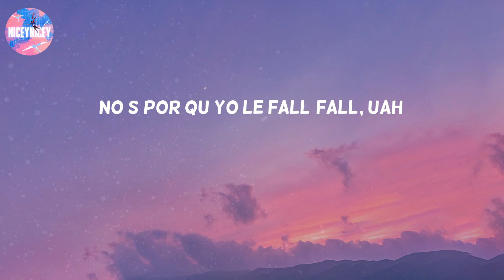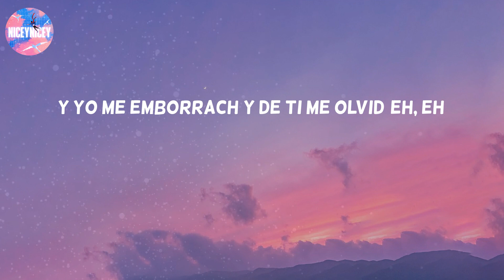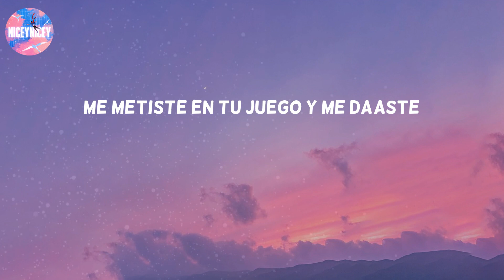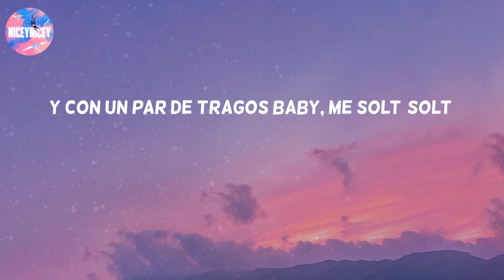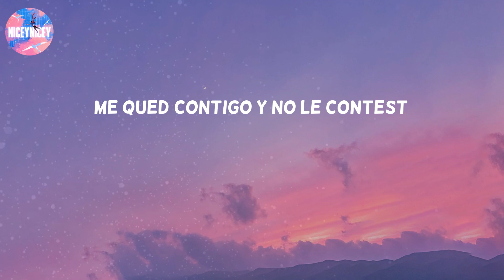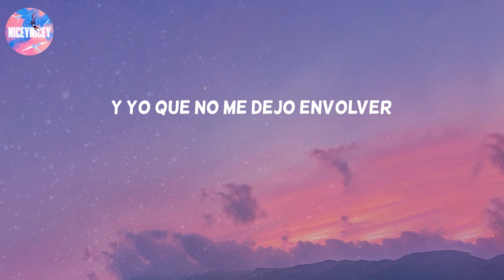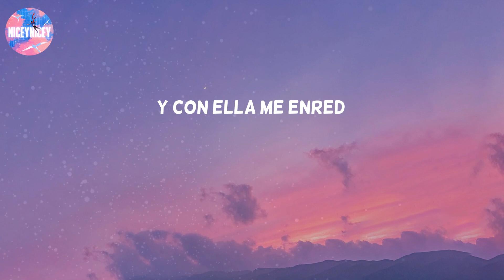China - Anuel Aa (Lyric Video)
Honey came in and she caught me red-handed
Creeping with the girl next door
Mi mujer me estaba llamando
DY
Dy, dy, dy, Daddy
(Contigo Perreando, Ozuna)
Pero yo no contesté (Uah, baby; Sube)
Porque estaba contigo perreando
Y de ella me olvidé (Mami)
Dios mío, perdóname
No sé por qué yo le fallé (Fallé, uah)
Yo estaba en la disco perreando
Y con ella me enredé (Oh, oh, oh)
Yo estaba en la disco perreando (Oh, oh)
Yo estaba en la disco perreando (Eh, eh, eh, uah)
Yo estaba en la disco perreando (Uah, uah)
De la forma en que me miraba
Podía notar que ella tenía lo que en la disco buscaba
Quería que me bailara
Y el DJ que la música nunca me la bajara
Y se está prendi'a en fuego
Que no se enamore, ella está pa'l juego
Anda sola, nunca le baja su ego (Su ego)
Me provoca y facilito me le pego
Y es que se está prendi'a en fuego
Que no se enamore, ella esta pa'l juego
Anda sola, nunca le baja su ego
Me provoca y facilito me le pego y es que
Yo tengo un problema de alcohol
Yo no sé por qué soy así (Así)
Pa' mí que el doctor estaba bebiendo
El día que yo nací (Mami)
Baby, pon la mano en el suelo
Y juégate con el pelo (El pelo)
Tu cuerpo es puro veneno
Bebé, tú me lleva' al cielo (Baby)
Tú me dejaste caer
Pero ella me levantó
Déjame, poca mujer
Y yo me emborraché y de ti me olvidé (Eh, eh)
Y tú peléa' una y otra ve'
Baby, ya me cansé (Eh, eh)
Yo ya estaba contigo perreando
Dios mío, perdóname
No sé por qué yo le fallé (Fallé)
Yo estaba en la disco perreando (Oh, oh; Brr)
Tú me ganaste
Me metiste en tu juego y me dañaste
El ticket semanal puede ser que en ti lo gaste
Me creo bichote tirando lo' peso'
Por 'tar ricota te doy pa' ti queso
Sino peleemos, nunca regreso y por eso
Yo me quiero ir pa' casa
Pero tú no me dejas
Ese culo e' una amenaza
Ya me creo que ere' mi pareja (Let's go)
Un show, dos show, empezó el problema
Porque el alcohol se metió en mi sistema
Quien más haya hecho aquí ya llegó a la querella
No me eche' la culpa, cúlpenla a ella
Contigo me enredé
Y con un par de tragos baby, me solté (Solté)
Me quedé contigo y no le contesté
No sé por qué fallé
Pero si sé que rico la pasé
Llegó la media noche (Noche)
Apenas empezaba el toque (Toque)
Es que mi novio me esperaba
Antes que fueran las doce (Doce)
Qué bien la pasamos noche (Noche)
Sé que fallé y que me perdone
Y si lo vuelvo ver mañana
Diré que no me conoce
Cuando con ella me envolví, sí
Mi mujer me estaba llamado
Y tuve que darle delete, y
Y yo que no me dejo envolver
Villana, tú me hiciste caer
Ese booty que hasta un ciego puede ver
Y hasta el más santo quiere ser infiel (Let go)
Cambiamos de escena, de R.D. hasta Cartagena
Ere' la única que me llena
Si a este escogió, pago mi condena, nena
Cambiamos de escena
De RD hasta Cartagena
Eres la única que me llena
Si a este escogió, pago mi condena
Pero yo no contesté (Uah, baby)
Porque yo estaba contigo perreando
Dios mío, perdóname
No sé por qué yo le falle (Fallé, uah)
Y con ella me enredé
Yo estaba en la disco perreando (Eh, eh, uah)